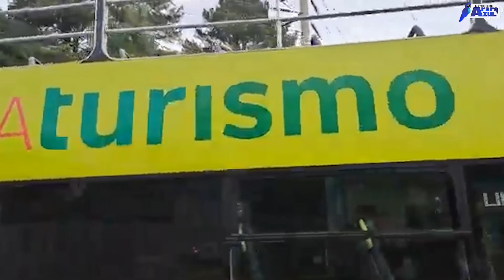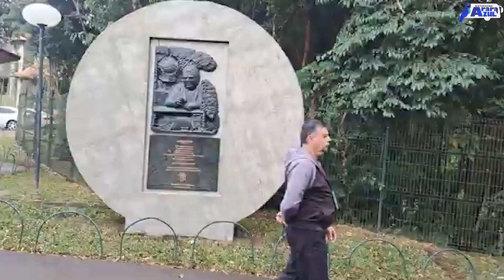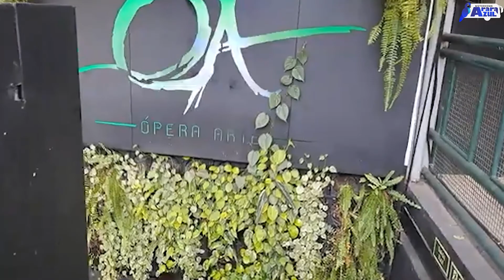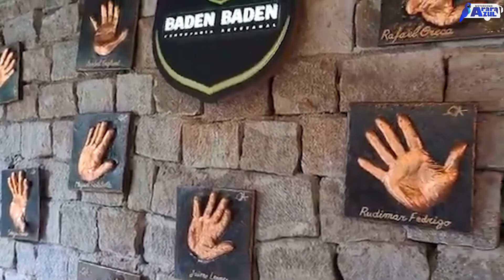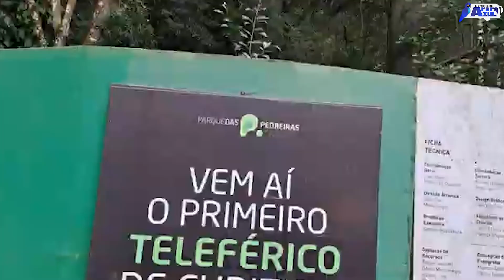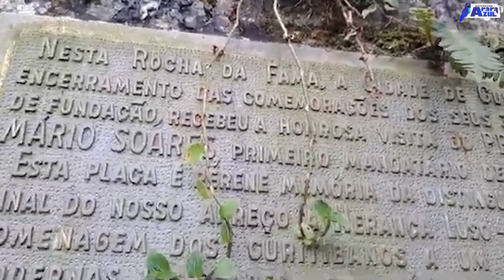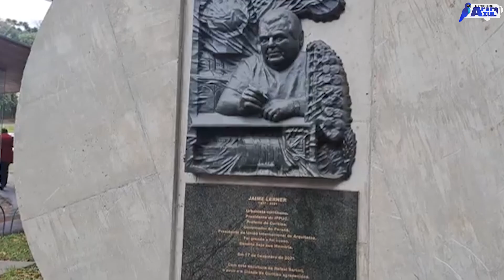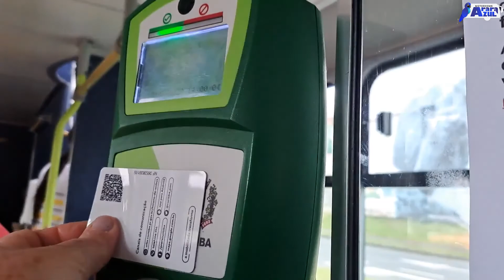ANDAMOS NO MAIOR ÔNIBUS DE CURITIBA-PR 🚌😬| Fomos conhecer ópera de arame em Curitiba-PR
Hoje tivemos pela primeira vez na ópera de arame, vimos um apresentação de balé. Também andamos no maior ônibus Curitiba-PR. Espero tenha gostado do vídeo fica todo mundo com Deus até próximo vídeo

INTAGRAM:
Gostou da nossa Edição?
Contrate os nossos serviços!

Studio Pedro Azevedo
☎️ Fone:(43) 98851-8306